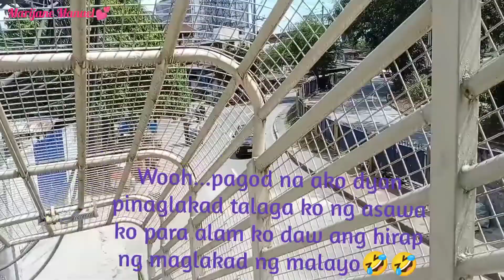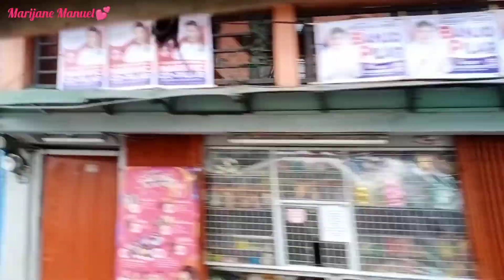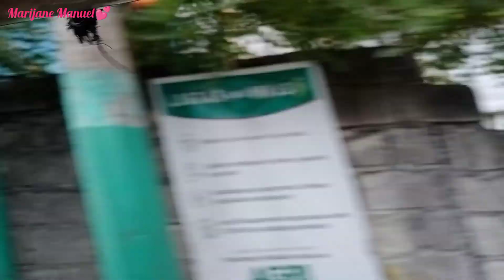DAHIL HINDI NATULOY ANG TRANSACTION SA SSS NAG ALAY-LAKAD SA BALINTAWAK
Kukunin sana namin yung SSS ID ng asawa ko I apply pa nya noong March 2020 gang ngaun wala pa I me-message nlang daw siya,ang meron palang da yung mga ID ng nag apply for ID noong 1999 so ganun ka tagal ang process ng pagkuha ng ID how much more kung nasa probinsya ng kasi dito n kami sa NCR kukuha malapit na sa main branch. My God ganun ka tagal mag process ng ID ang mga taga SSS paano nalang kung pera kukunin mo sa kanila GANUN DIN BA KATAGAL MAKAKUHA lalong Lalo na yung mga pa retire na sa trabaho.
 KILOS KILOS DIN PO HINDI LANG PURO SALITA KULANG NAMAN SA GAWA🤣🤣
Disappointed much😢😢